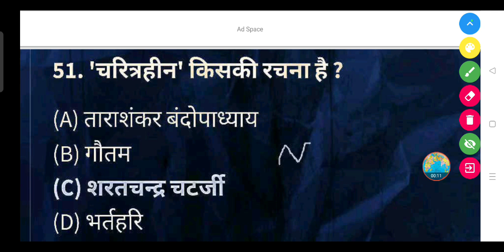'चरित्रहीन' किसकी रचना है? - (A) ताराशंकर बंदोपाध्याय (B) गौतम (C) शरतचन्द्र चटर्जी (D) भर्तहरि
'चरित्रहीन' किसकी रचना है ?

(A) ताराशंकर बंदोपाध्याय

(B) गौतम

(D) भर्तहरि